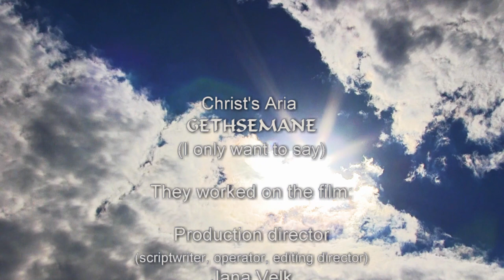Jesus Christ Superstar "Gethsemane" (I Only Want To Say) Sergey Litvyakov (Премьера клипа 2020).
Это наше новое прочтение, истории Христа...Взгляд через тысячелетия без временной и земной привязки.
Christ is Aria “Gethsemane” (I just want to say) по мотивам рок-оперы "Jesus Christ Superstar" Sergey Litvyakov / Сергей Литвяков (Премьера клипа 2020).

Lyrics Tim Rice

Studio «ArtVelk”
They worked on the film:

Production director (scriptwriter, operator, editing director) Jana Velk
Musical producer (arrangement, recorded (ing), alto-flute, guitar, keyboards) Alexander Shantin
Producer Igor Dementyev
Assistant Director, operator Alexander Velk
Costume designer Elena Tanas, Jana Velk
Advisor Oksana Velk

in roles:
Sergey Litvyakov, Victor  Sobol, Valery Khomyakov, Maxim Losev, Sergey Biryukov, Artyom Gaiduk, Platon Buchnev, Alexandra Shishkina.

Assistant directors Valery Khomyakov, Maxim Losev

Drivers Denis Goryainov, Alexander Novikov, Valery Khomyakov

Thanks for the help and support to producer Dmitry Zakon Sergey Biryukov, scentific researcher of Pogar  museum  "Radogoshsh", cossack chieftain Sergei Krayevoy, Sergey Gaiduk and especially to the amazing and beautiful Pogar land!

Studio ArtVelk Ⓒ 2020

Благодарим всех наших друзей, участников замечательного проекта и всю съёмочную группу! Слава Богу за всё! Без его помощи мы бы не смогли осуществить это!
Всем крепкого здоровья! Будьте счастливы и благословенны!
Приятного всем просмотра и хорошего настроения. Будем очень признательны за поддержку!

Overture · "Jesus Christ Superstar" Orchestra
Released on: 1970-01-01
Producer: Andrew Lloyd Webber
Producer: Tim Rice
Composer  Lyricist: Andrew Lloyd Webber